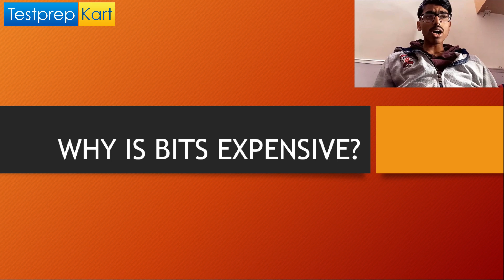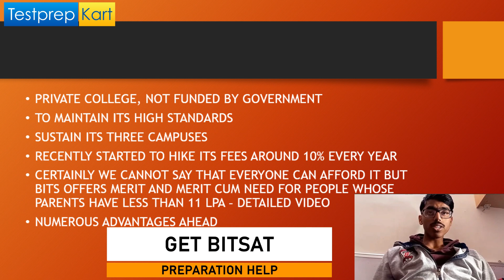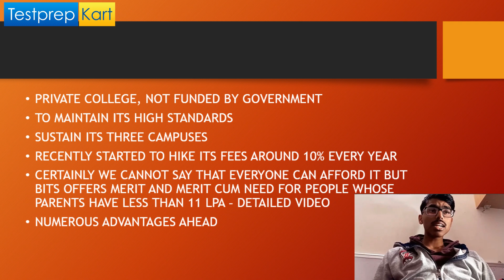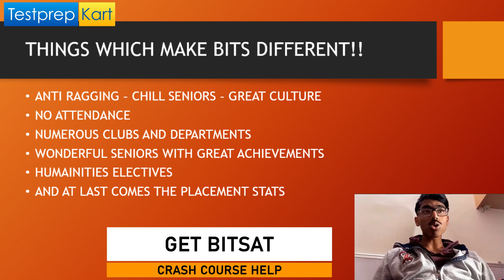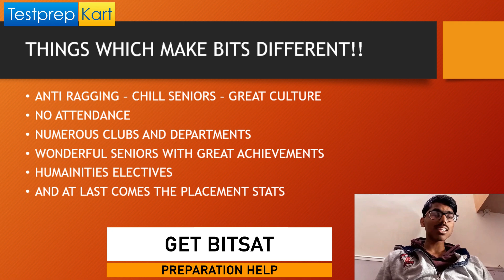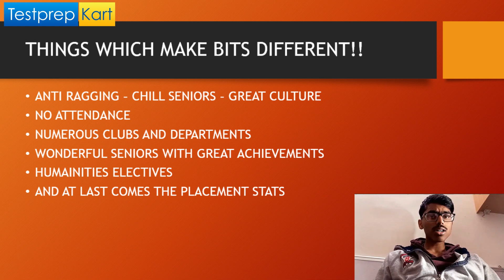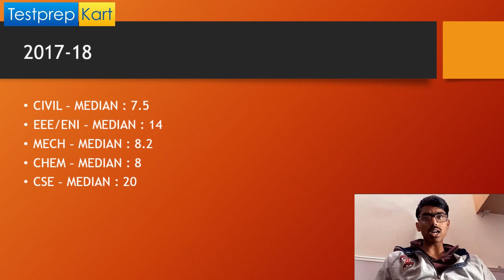Why Is BITS Expensive Then IITs & NITs ? 🤔🤔 | Things That Make BITS Different 📢📢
👉 DOWNLOAD DASA/CIWG E-Book Free

Why is BITS Pilani so expensive? This question is asked by many students, the reason is that Bits Pilani is a privately funded institution unlike the IIT's and the NIT. So the fees are higher than these government-aided colleges. Also, high-scale research goes on throughout the year in all three campuses which demand high monetary support.